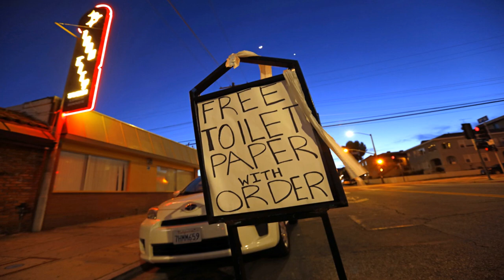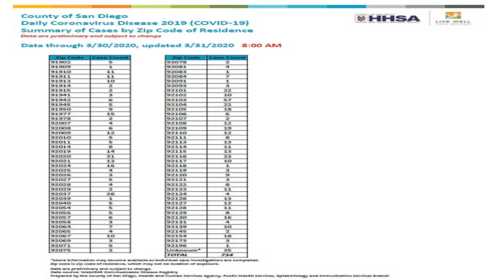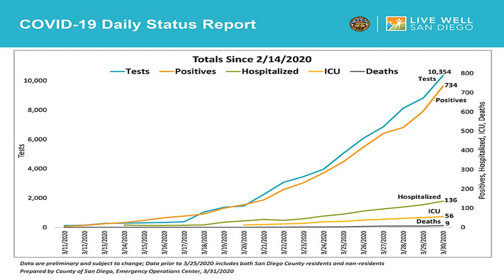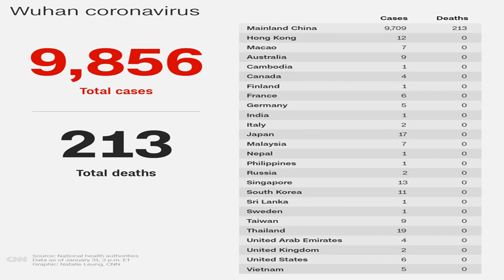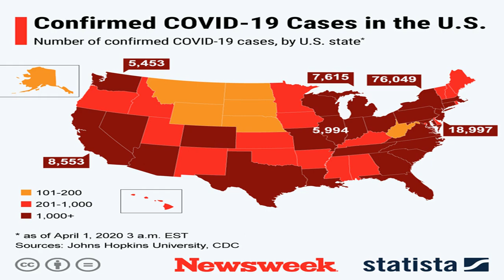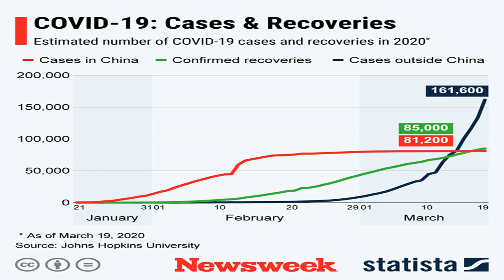Coronavirus: California reaches 10,000 cases and 200 deaths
Los Angeles County health officials on Thursday confirmed 13 new coronavirus-related deaths, bringing the toll to 78.